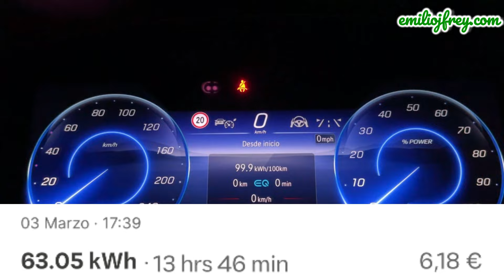Pérdidas de energía en las recargas en corriente alterna con Mercedes EQS 580 4Matic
Durante una semana y 2.334 km ponemos a prueba al exclusivo Mercedes EQS 580 4Matic. Un vehículo que destaca por sus prestaciones y su lujo. Nosotros pondremos a prueba a este Mercedes en nuestro uso del día a día, pero también en varios viajes. De hecho, completaremos más de 1.700 km a lo largo de un fin de semana.

Vídeo grabado con iPhone 14 Pro y editado con Filmora9. Micrófono RHODE Wireless GO II.
Canción de YouTube: Vital Whales de Unicorn Heads de YouTube

Consigue 50 € de descuento en tu factura de luz con este código de referido de Octopus. ¡Solo para nuevas altas!
Consulta y compara las tarifas de Octopus con las de la competencia, son de las mejores opciones que encontrarás en el mercado libre.